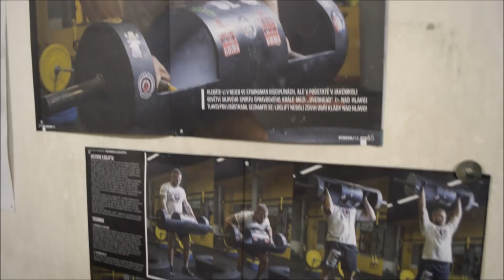Jiří Tkadlčík - Technika v 5minutách / LOGLIFT [Introduction EN sub ]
Jak zvládnout technicky správně strongman disciplínu zvanou loglift? Co je potřeba dodržet a čeho se vyvarovat? Jak podat opravdu maximální výkon?

První díl ,,Techniky v 5minutách" je tady a já doufám, že vám získané informace pomohou k silovému růstu - za feedback budu rád v komentářích, stejně jako za dotazy, na které budu průběžně odpovídat.

Video je navíc i s anglickými titulky.

➖ Tréninky ➖ Plány ➖ Oblečení

➖ Suplementy ➖ SLEVOVÝ KÓD: JT7

• TEAM TKADLCIK •

EN:

How to correctly do a strongman discipline called loglift? What do you need to do and what to avoid? How to perform to your real maximum?

First episode of "Techniques in 5 minutes" is here and I hope that the gained information will help you grow - I appreciate the feedback in comments and all the questions I will be answering.

You can also turn on the english subtitles.